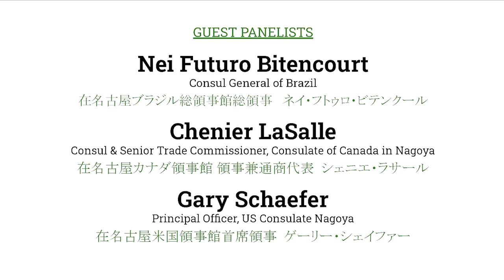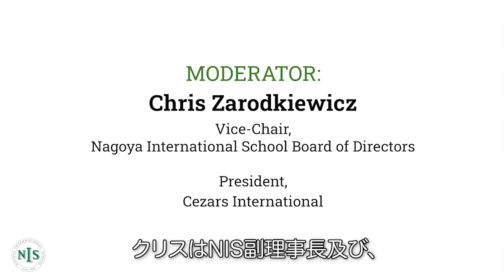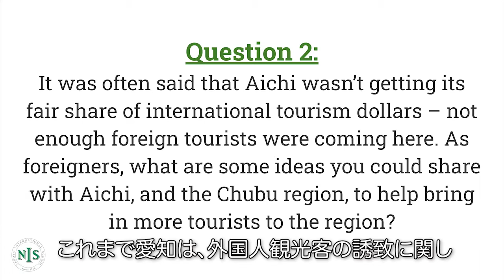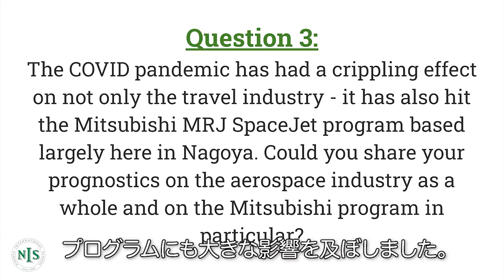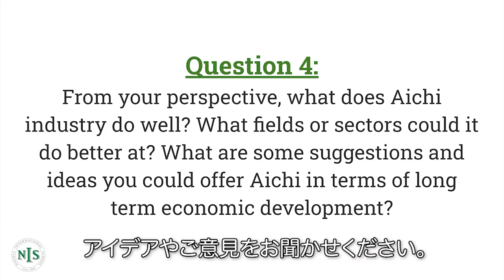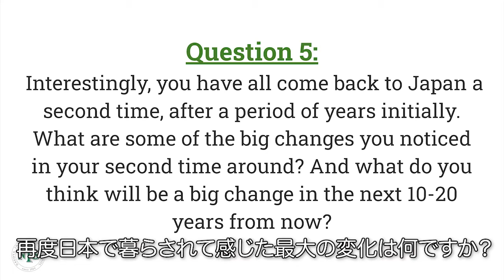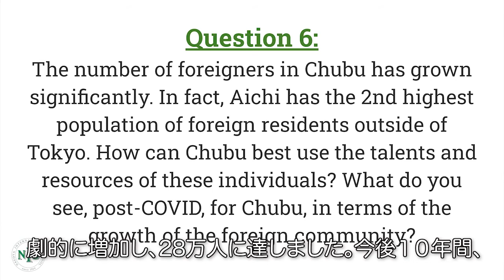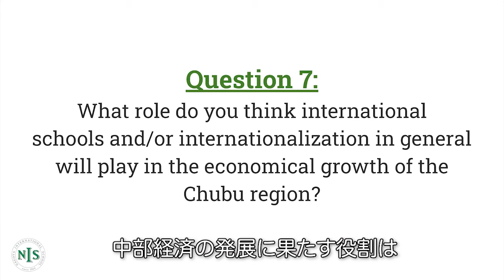NIS "Chubu Perspectives Discussion Series" (#1) (May 24, 2021) w/subtitles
Nagoya International School (NIS) is proud to present the first of the NIS “Chubu Perspectives Discussion Series”, a series of discussions on global and local issues important to the Chubu region from the perspective of internationalism, education, and culture through the lens of the NIS community. In our first series, we were honored to host a conversation about pre-and post-COVID Nagoya, as seen from the perspectives of the three outgoing consuls of Brazil, Canada, and the U.S. We hope the “Chubu Perspectives Discussion Series” will lead to continuous discussions about the importance of the Chubu region and the vitality it brings to Japan. Keep on the lookout for more discussions in 2022 for this ongoing series, organized by NIS!

名古屋国際学園がお届けする「Chubu Perspectives Discussion Series」。世界中で、またはこの地域における様々な問題の中から、特に中部地方に関連性が高い問題について、NISコミュニティとしての国際的視点、教育的観点、文化的視点など多角的視点から議論するシリーズです。記念すべき第１回目は、名古屋での任務を終えられたばかりのブラジル、カナダ、アメリカの前領事に、コロナ前、そしてコロナ後のこれからの名古屋について語って頂きました。このシリーズが、中部地方の重要性や日本にもたらす活力について継続的に議論するきっかけになることを願います。名古屋国際学園が開催するこのシリーズ、次回は２０２２年にお届けする予定です。どうぞお楽しみに。